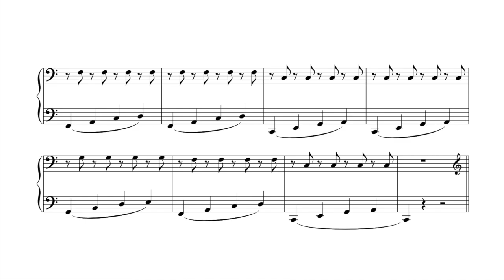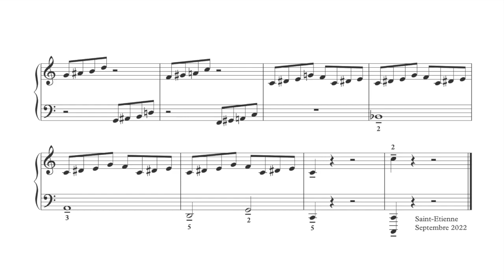Jackhammer Boogie - Antoine Bernollin - Piano Solo - with sheet music. Partition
• Get this sheet music (pdf) for free by sending me a (kind) message at this address:

• SI un jour on m’avait dit que j’écrirai un morceau avec « marteau piqueur » dans la titre !
(Jackhammer en anglais). On a parfois de drôles d’idées !
Pour mes jeunes élèves, fans de Bob le bricoleur…

• If one day I was told that I would write a song with "jackhammer" in the title !
Dedicated to my young students, Bob the Builder fans…